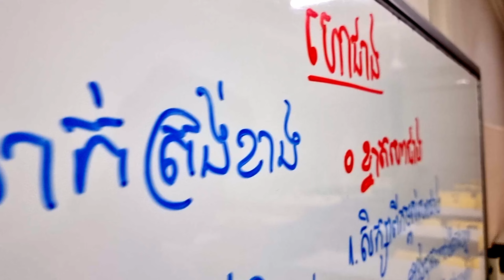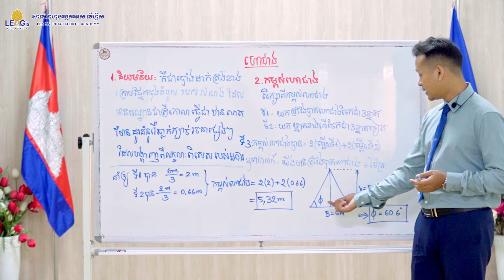តើគេរកកម្ពស់ហោជាងដោយរបៀបណា? - How do they find the height of the Hor Cheang?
☎️ព័ត៌មានបន្ថែម៖ 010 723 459 / 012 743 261